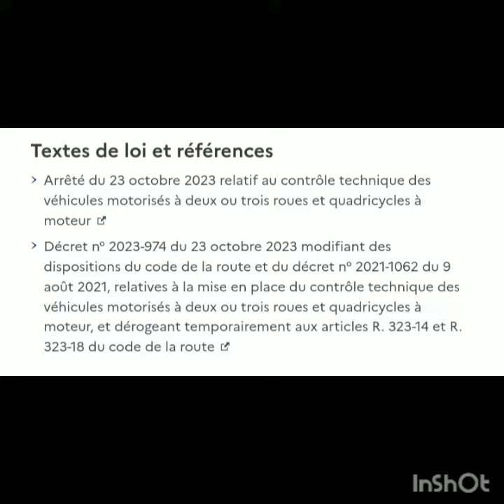CONTROLE TECHNIQUE MOTO /// BIEN LIRE